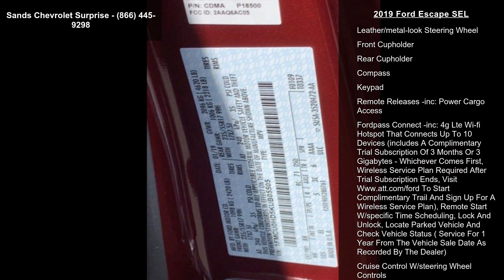2019 Ford Escape - Sands Chevrolet Surprise - Surprise,...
2019 Ford Escape, /, V4 1.5 L Automatic, 0 miles,  , Stock#: 217473A, VIN: 1FMCU0HD5KUB05505...